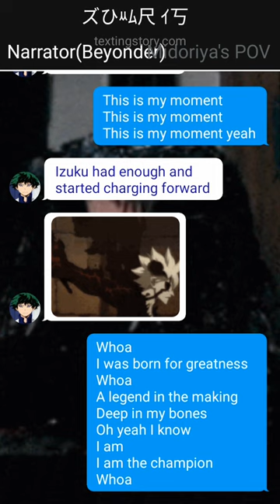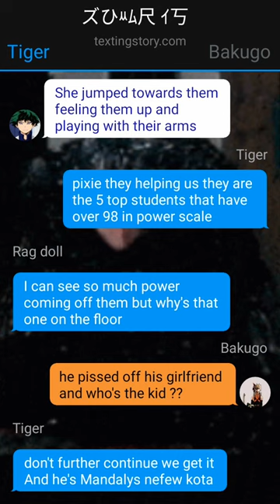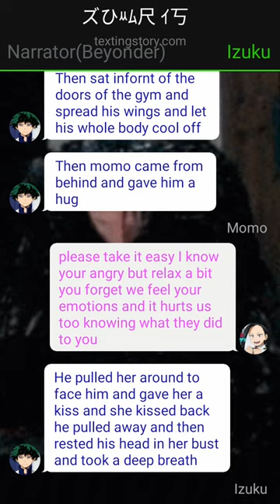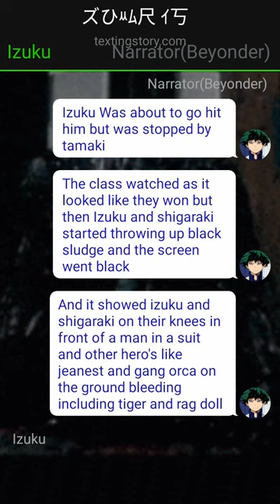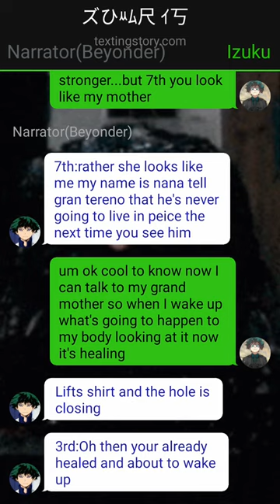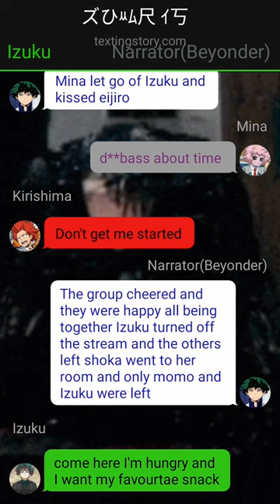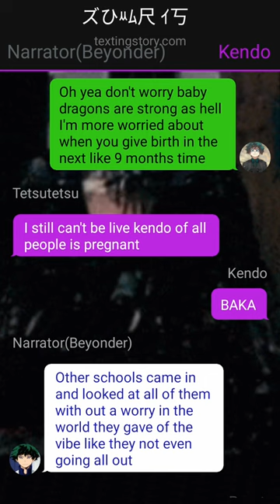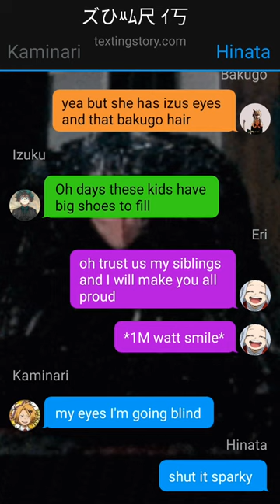Op Glow up Dragon God Deku //Final Battle //part~3// IzukuxHarem